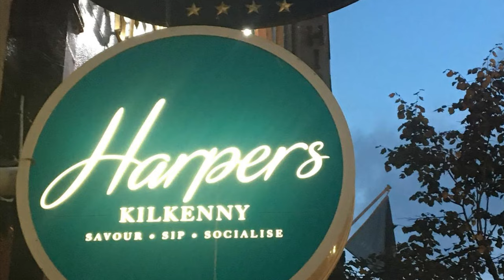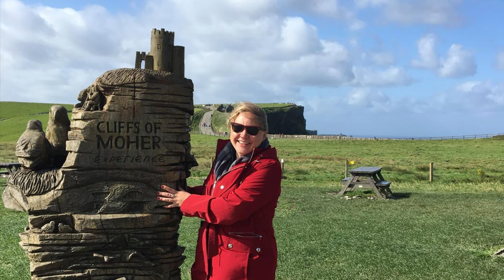Harpers Ferry Ireland Trip 2022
Join us for a trip of a lifetime as we visit Ireland’s most beautiful sites and cities from July 24 - 31, 2022.